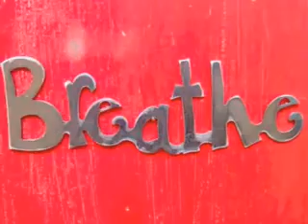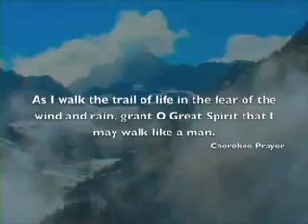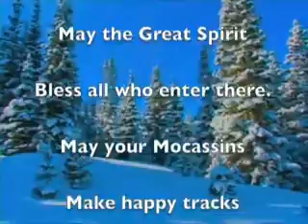Jimmy Carl Black - Healing Music Video(Tom Leavey and Peter Lovio)